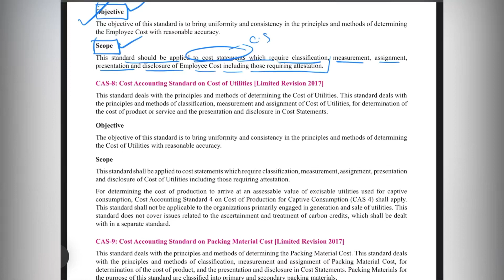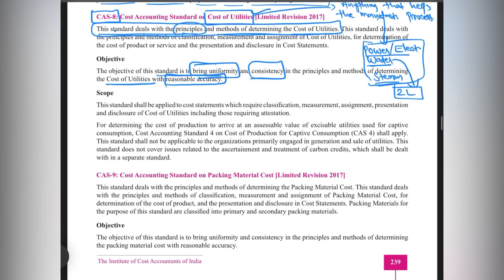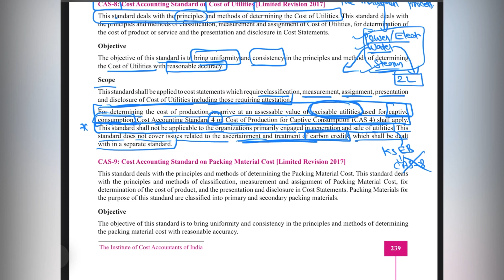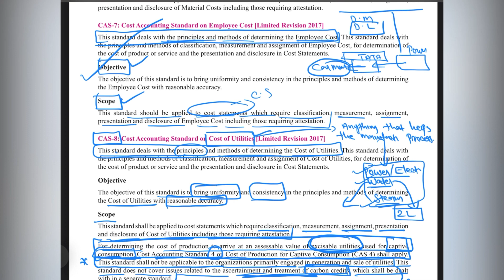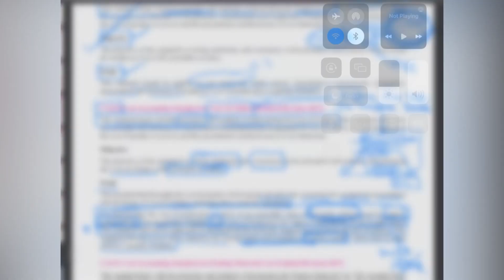CAS-Part-11: CAS-8-Cost of utilities